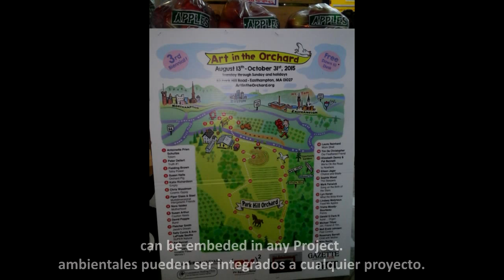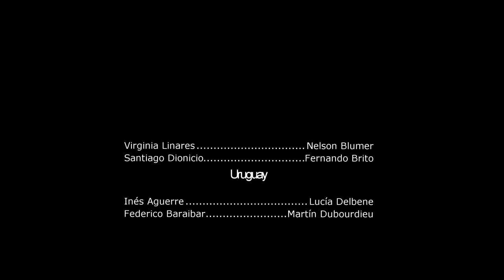Professional Fellowship Program - Environmental Sustainability - Washington, DC Congress Video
Our Professional Fellows put together a video presentation about their experience in the U.S.

This video was presented in Washington, DC in front of State Department representatives and other fellows from all over the world.

This program is funded by the U.S. Department of State - Bureau of Educational and Cultural Affairs and organized and implemented by the Institute for Training & Development.